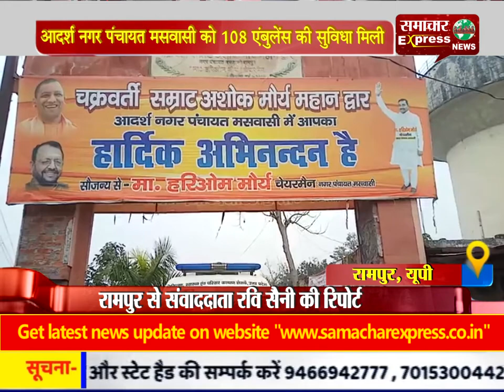आदर्श नगर पंचायत मसवासी को 108 एंबुलेंस की सुविधा मिली